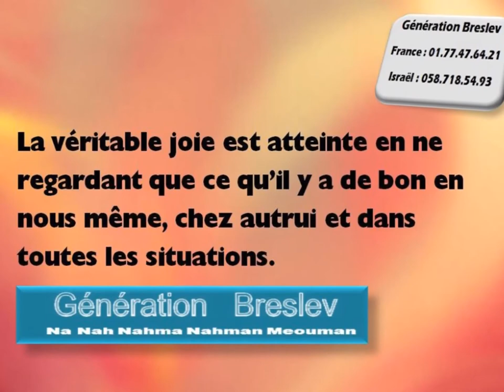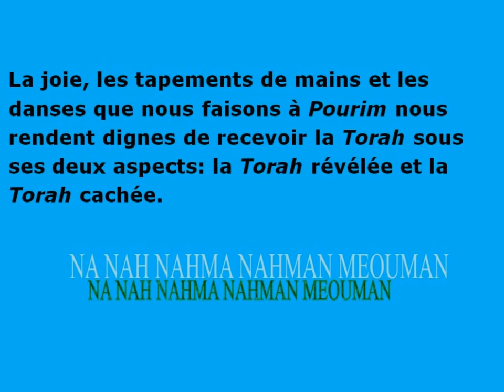CAMPAGNE POURIM 2018